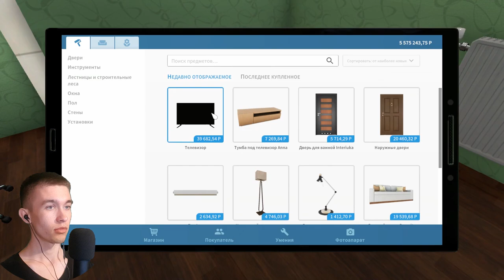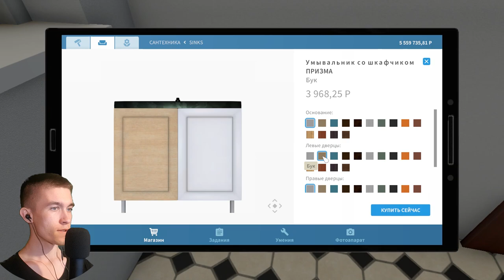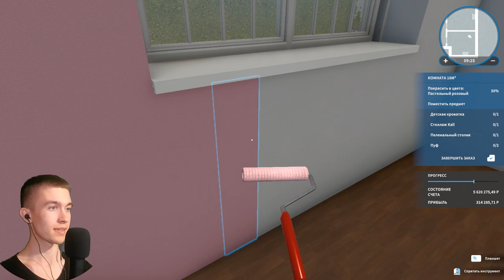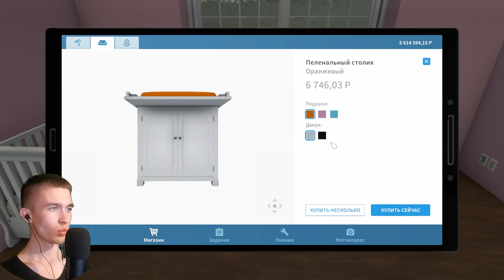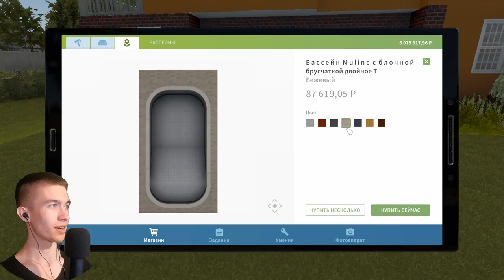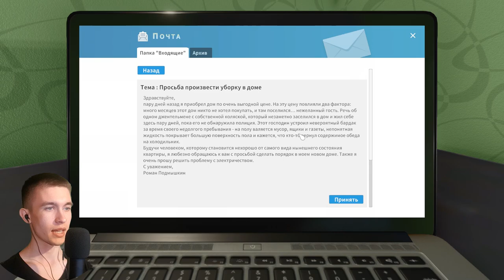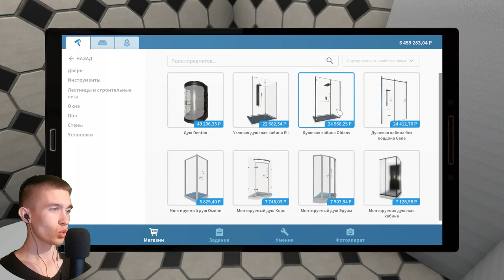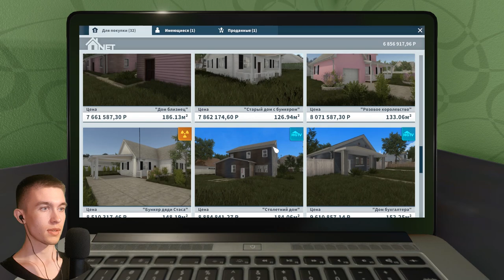НИКУДА НЕ ТОРОПЛЮСЬ ► HouseFlipper #9